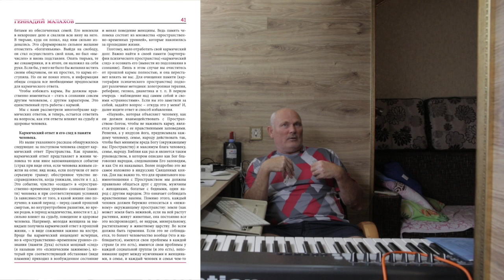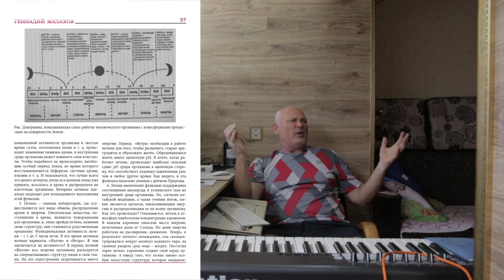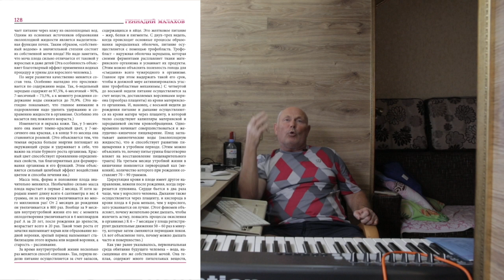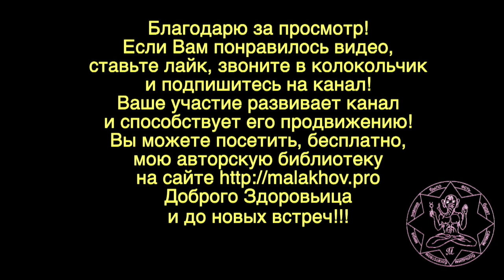ПЛАГИАТ. АРГУМЕНТЫ. ФАКТЫ. Малахов.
Простота и доступность с которой я написал книги поражает. Поэтому создается иллюзия легкости, что и я бы это сделал! Но когда доходит до … написания, то понимают, что не все так просто. Тогда в ход идут аргументы и факты, что это плагиат! Вот я и разъяснил разницу между плагиатом и гениальностью. Это видос для … пытливых людей!!!